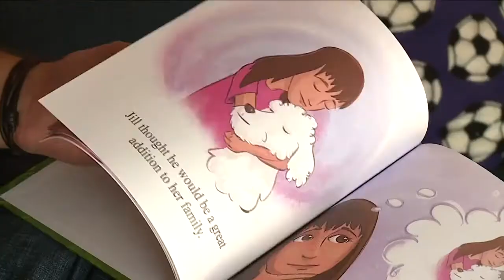Retired teacher creates children's book to encourage shelter dog adoptions